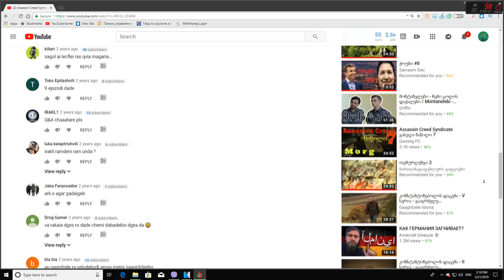Assassin's Creed Odyssey გასვლა ქართულად ⚔️ ნაწილი1⚔️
დაადონატე აქ გამოიწერეთ არხი ვისაც კომპიუტერები და ზოგადად ტექნიკა მოგწონთ ასევე თამაშების მიმოხილვები და ლაივ სთრიმები.
Cpu: core i7 4930k
M/bo: Asus p9 x79Pro
Ram: kingston HyperX beast 2400Mhz
GPU: AMD r9 290X
PSU: Corsair HX1050
GTA-ს მაგრად წურავს :)